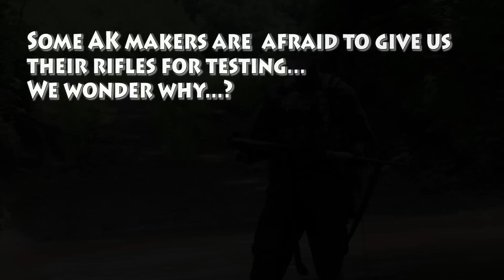If you want to be "Kalashnikov", then earn it!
Because of YouTube new anti gun polices, all links from our YouTube videos were removed. Here is link to page with links (see below):